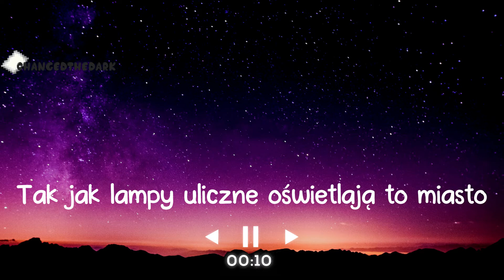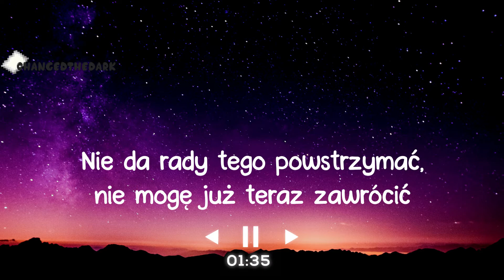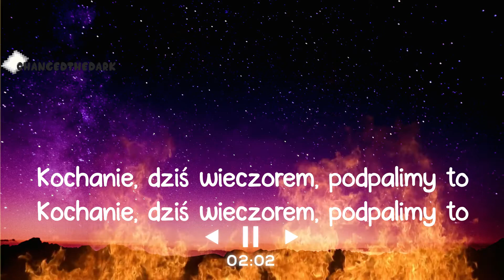Robin Hustin x TobiMorrow - Light It Up Tłumaczenie po polsku / Tekst po polsku I Ncs release I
𝐇𝐞𝐣
Serwer discord: h (Serwer Minecraft,giveawaye,ludki i wiele więcej)

𝑰𝒏𝒇𝒐𝒓𝒎𝒂𝒄𝒋𝒆:
𝗧𝘆𝘁𝘂ł- Light It Up

𝑾𝒑𝒂𝒅𝒏𝒊𝒋𝒄𝒊𝒆 𝒅𝒐: (Jeśli chcesz się tu znaleźć to napisz do mnie na dsc lub w kom)

𝑪𝒊𝒆𝒌𝒂𝒘𝒐𝒔𝒕𝒌𝒊:

𝗣𝗿𝗼𝗴𝗿𝗮𝗺𝘆: Filmora,videopad,movavi

Inne(Zignoruj ale jak chcesz wiedziec co to jest to jest to ze pomaga yt bardziej wypromować film)